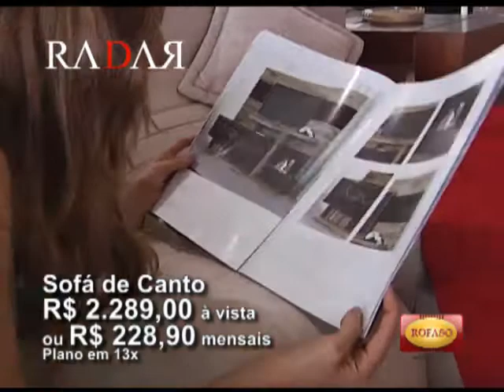Rofaso / RADAR 108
Publicidade veiculada no Programa RADAR, Canal 15 TV NET Cidade em Franca/SP.